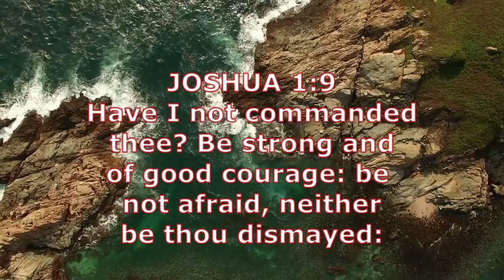Joshua 1 9 Be Strong And Of A Good Courrage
Joshua 1:9 Have I not commanded thee? Be strong and of ma good courage: be not afraid,neither be dismayed: for the Lord thy God is with thee whithersoever thou goest.